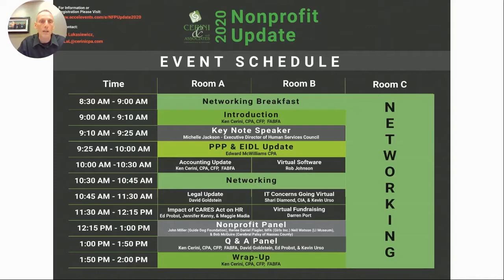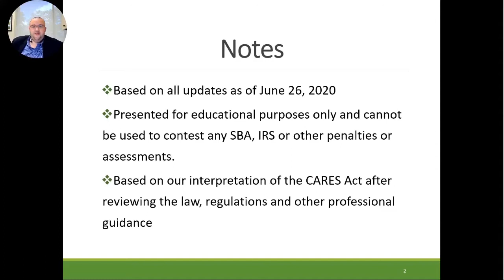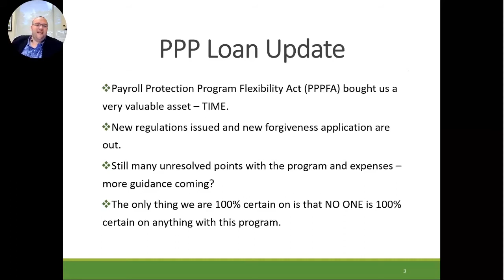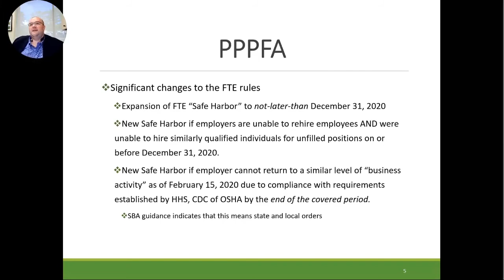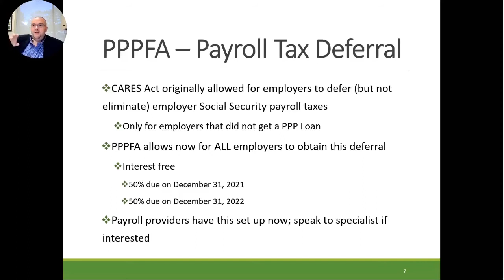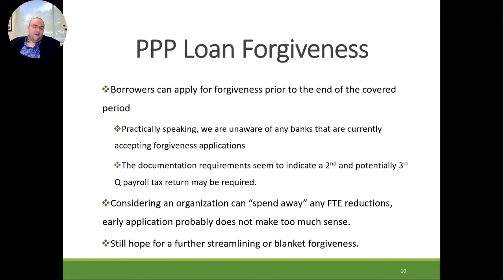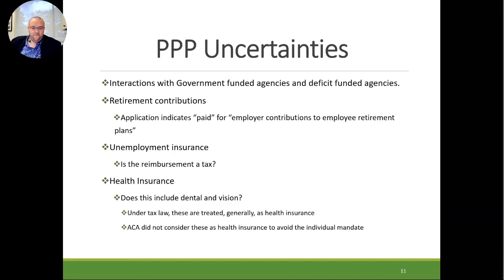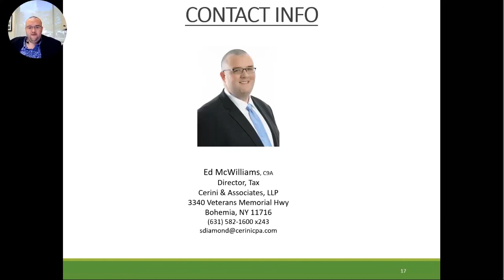2020 NFP Update Part 1 - PPP & EIDL Update - Ed McWilliams, Cerini & Associates, LLP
On June 30, 2020, Cerini & Associates, LLP, a leader in providing accounting and auditing services to nonprofits, held their annual Nonprofit Update conference … virtually. This year’s program featured two tracks:
•The impact of COVID-19 and the CARES Act on the Sector; and
•Moving to a Virtual World
Key Note Speaker - Michelle Jackson, Human Services Council
Michelle has been guiding the human services sector through the regulatory and operational minefield brought about by the COVID-19 Pandemic. Hear her insight into what organizations need to consider to navigate the landscape successfully.
PPP & EIDL Update - Edward McWilliams CPA, Cerini and Associates
This presentation covered the most recent updates to the ever-changing Paycheck Protection Program (PPP) loans including the latest guidance on forgiveness, eligible uses and the expansion of the program to 24-weeks. We will also cover updates to the Economic Injury Disaster Loan (EIDL) program including the most up to date status of the program and applications.